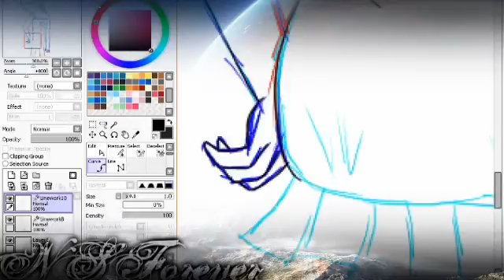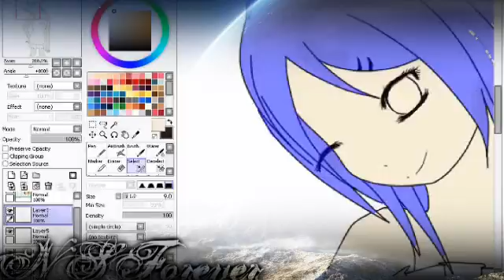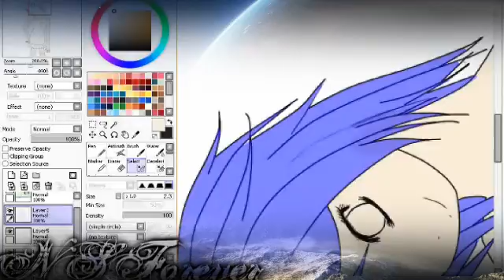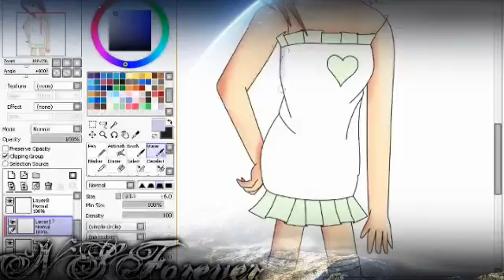Request From Lollioper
pointing out things wrong with my drawing :]
legs too skinny,neck too fat,eye is off,hands r off

Song : Audio Swaped-